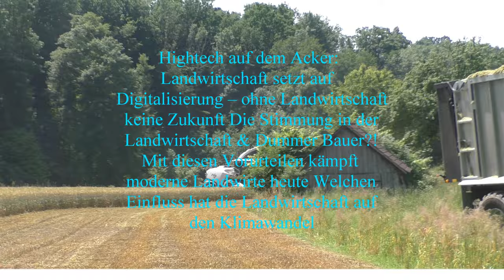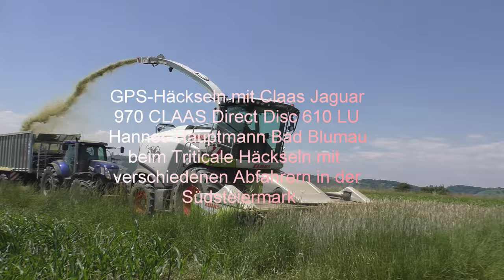GPS Häckseln mit Claas Jaguar 970 CLAAS Direct Disc 610 LU Hannes Hauptmann Bad Blumau beim Tritical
GPS-Häckseln mit Claas Jaguar 970 CLAAS Direct Disc 610 LU Hannes Hauptmann Bad Blumau beim Triticale Häckseln mit verschiedenen Abfahrern in der Südsteiermark